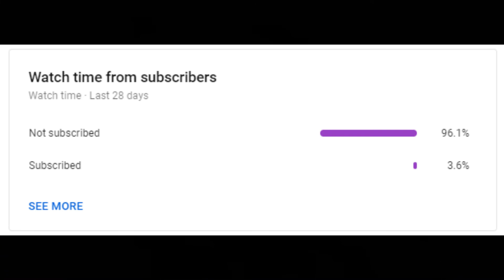GrubHub Commerical but its animated better